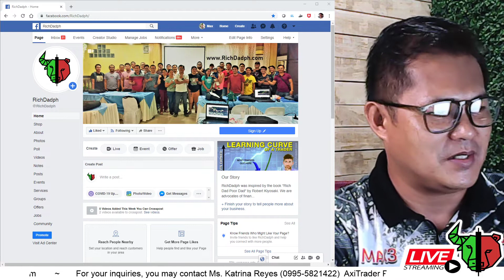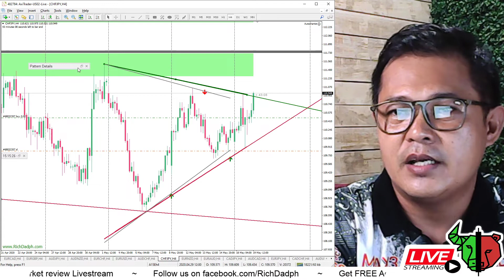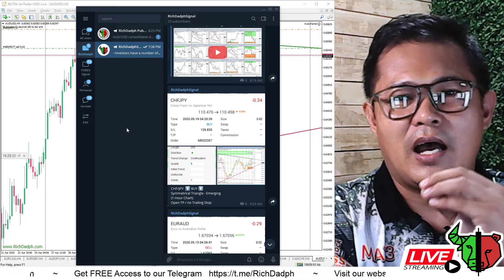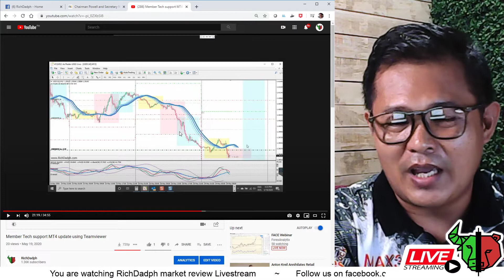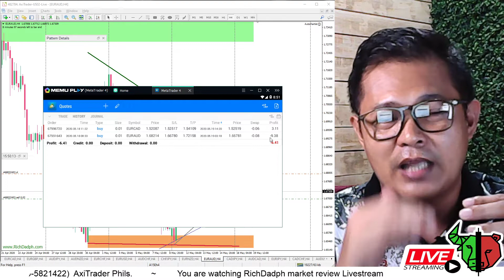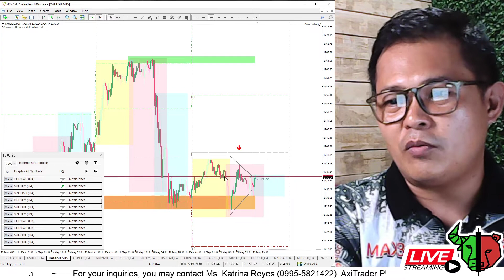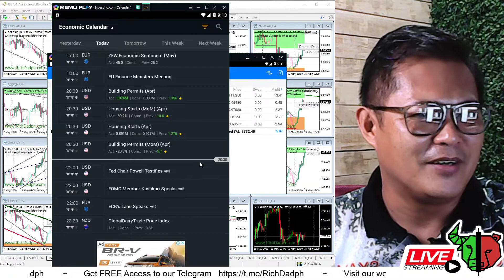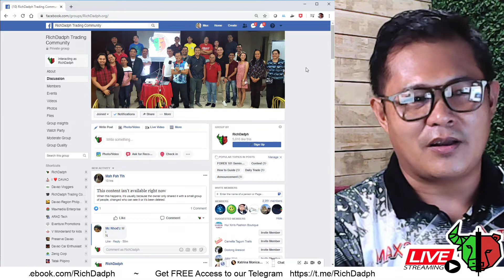Forex Trading Session and Market Review (May 19, 2020)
Can Forex make you Rich?
Forex trading may make you rich if you are a hedge fund with deep pockets or an unusually skilled currency trader. But for the average retail trader, rather than being an easy road to riches, forex trading can be a rocky highway to enormous losses and potential penury. (investopedia,com)

Can I Trade Forex with 100 dollars?
With the advent of micro, mini and nano lot sizes it is certainly possible to open a Forex account with just $100. Many brokers accept amounts as low as $10 and in extreme cases just $1 will get the job done. But there is a big difference between whether you can start trading Forex with $100 and whether you should. (dailypriceaction,com)

📢 Join our easy to follow 📊💰💵 Forex Trading 💲ignal by accessing our Telegram Channel for FREE. Receive updates like 🎯Trade ideas🔑, latest market news and announcements.
✅ Download and install the App now!  🚀

Get access to our 🏆VIP🏆 Room
Just contact ➡️ 👱‍♀️ Ms. Katrina Monica
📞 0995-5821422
Account Manager (AxiTrader Phils.)